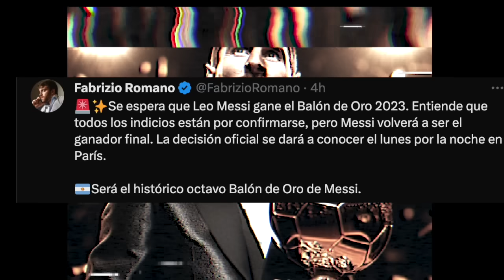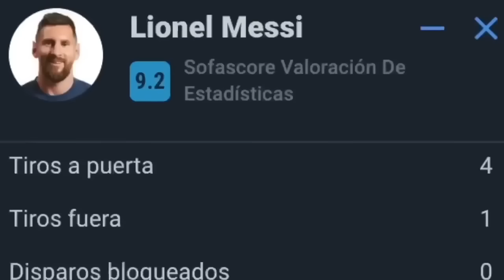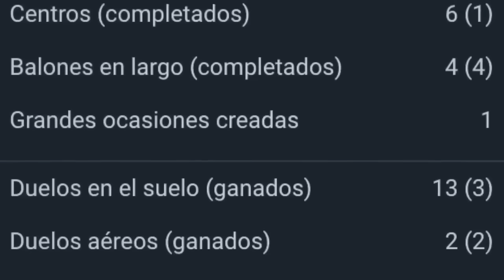Confirmado: MESSI BALÓN DE ORO y ROBO HISTÓRICO a HAALAND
CONFIRMADO MESSI BALÓN de ORO y ROBO HISTÓRICO a HAALAND - el octavo (8vo) ballon d or de Lionel Messi es escandaloso pero ya no tienen verguenza asi como le regalaron el Mundial a su Argentina le robará este premio falso a Erling Haaland